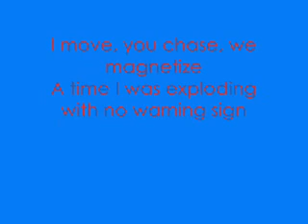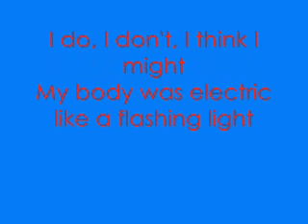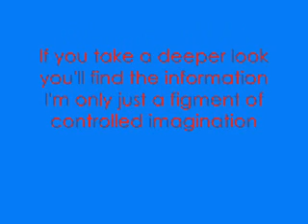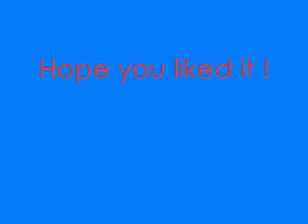Christina Aguilera - Dynamite lyrics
This is christina aguilera's new song, and its really good, and i hope you like it too!